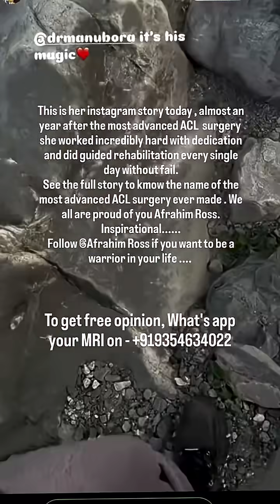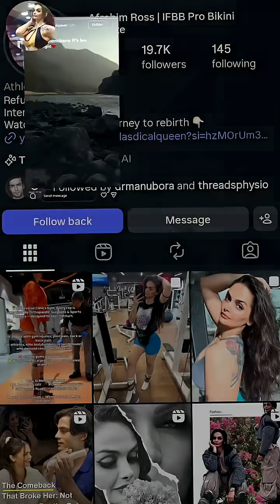she walked in like a warrior